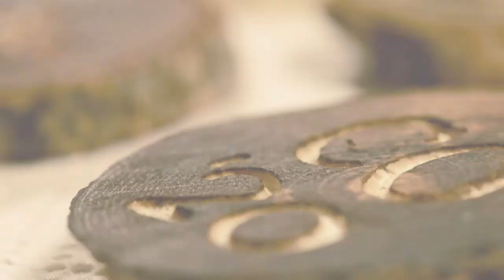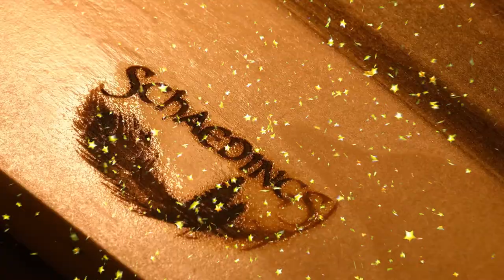Dremel Christmas Ornaments on Pine Wood Rounds for Family | Schaedings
More info on these hand crafted wooden Christmas ornaments I made for my family!